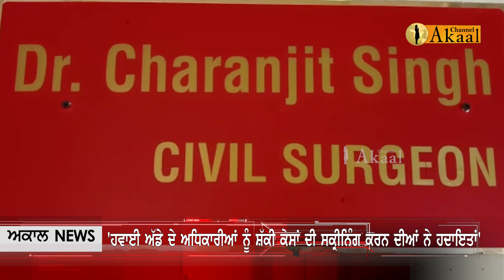'ਅੰਮ੍ਰਿਤਸਰ ਚ ਮੰਕੀਪਾਕਸ ਦਾ ਕੋਈ ਪਾਜ਼ੀਟਿਵ ਕੇਸ ਨਹੀਂ', ਸਿਹਤ ਪ੍ਰਸ਼ਾਸ਼ਨ ਨੇ ਬਚਾਅ ਦੇ ਲਈ ਕੀਤੇ ਪੁਖਤਾ ਪ੍ਰਬੰਧ